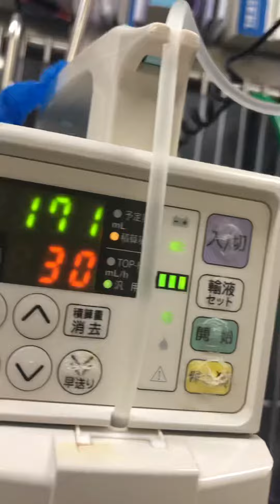⑧トイプードルのプーちゃんの様子、静脈点滴